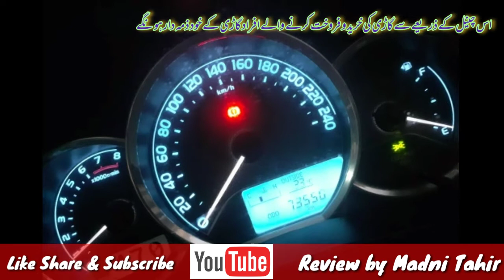TOYOTA Corolla XLi || 2017 Black old Lights || Home Used Totall Genuine || Madni Tahir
Left Fender Showered

Genuine Condition
Location Sialkot

Car Detail.